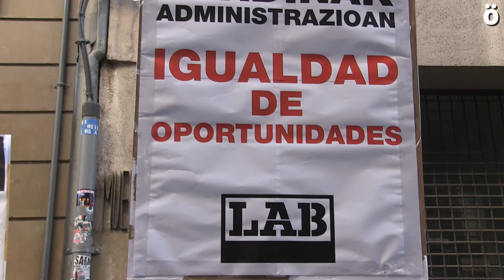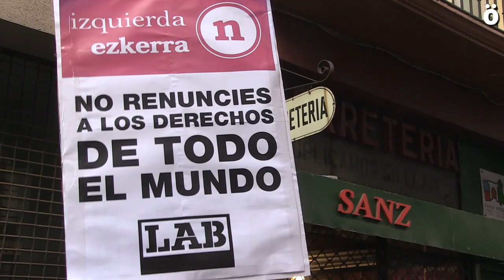LAB demanda a I-E que reflexione y cambie su postura sobre la Lista Única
Varias decenas de personas (200) se han concentrado, a convocatoria del sindicato LAB, frente a la sede de la coalición Izquierda-Ezkerra con motivo de su postura contraria a la implantación de la Lista Única en Educación. De hecho, I-E ha anunciado el apoyo a una iniciativa parlamentaria del PSN que bloquearía por ley esta reivindicación histórica del sindicato LAB.